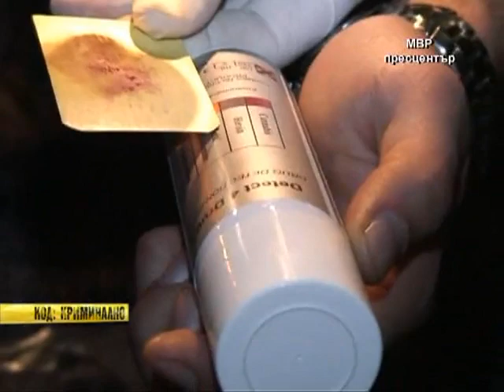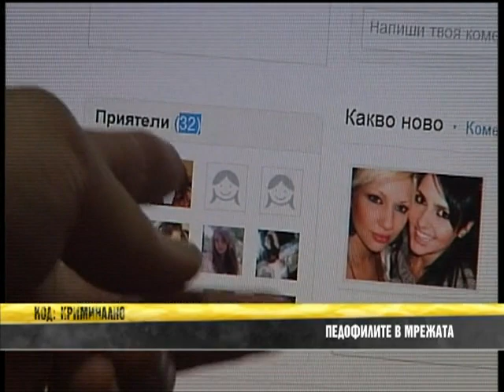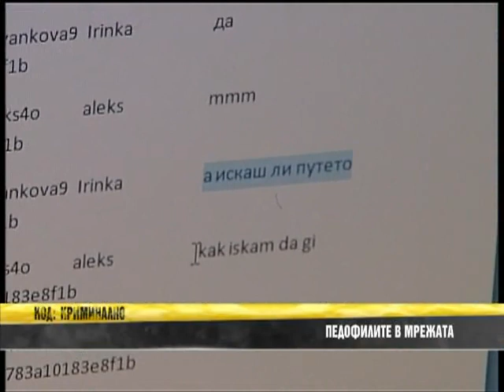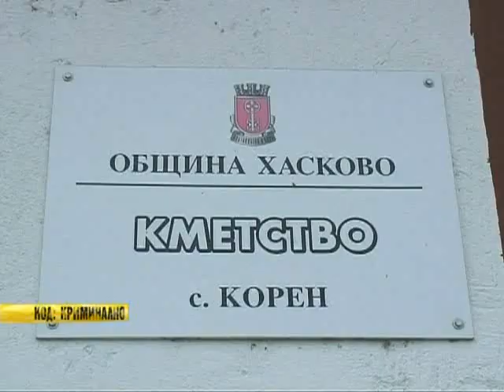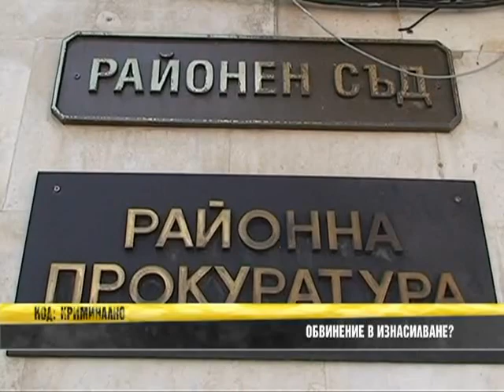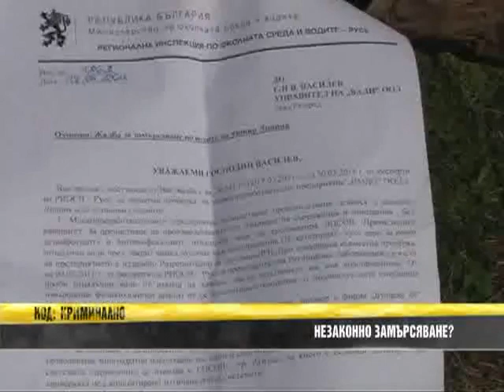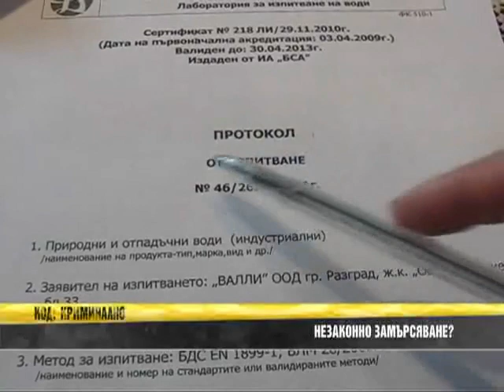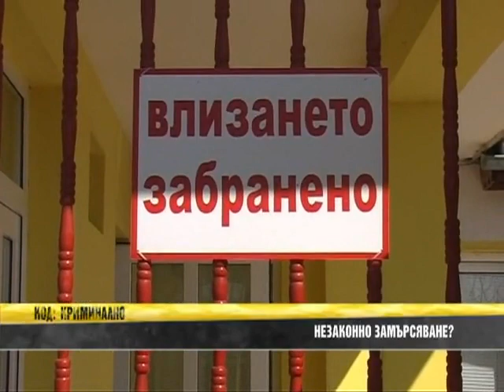Знаковите арести от 2010 г. Октопода